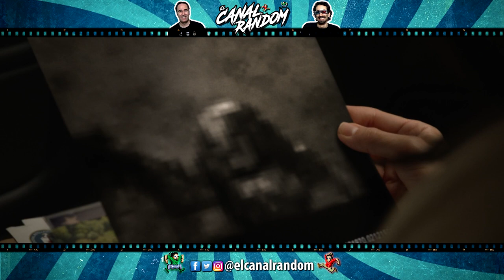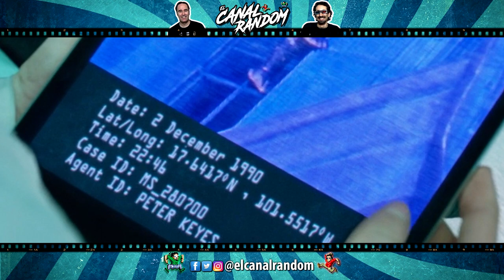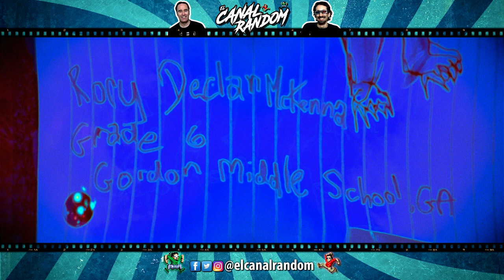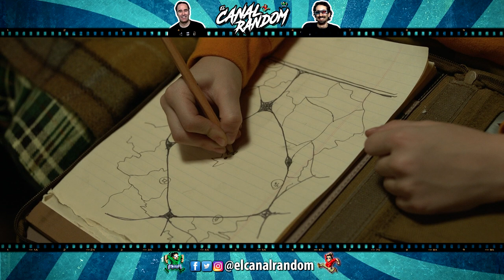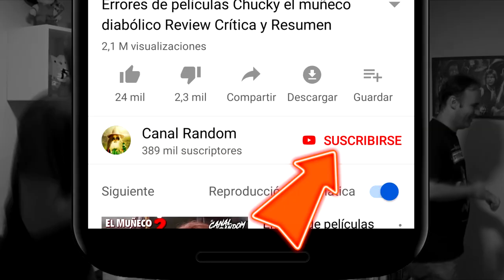ERRORES de Películas PREDATOR 2018 Review Crítica y Resumen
Gracias al señor Loulogio por su aparición estelar!

Colaboradores